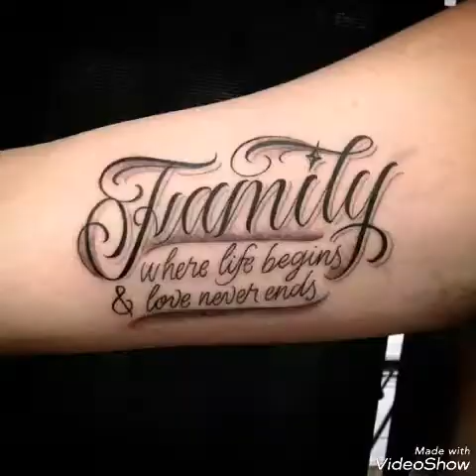PARA MI ABUELA QUERIDA TE AMO